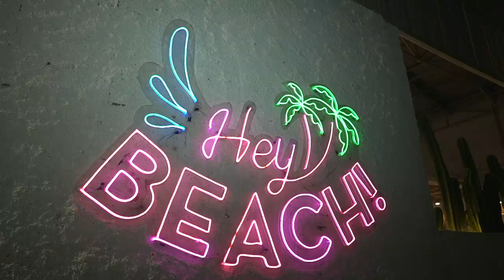BLACK PASTA LOBSTERNYA HEY BEACH UDAH NCESS-APPROVED! | BIKIN LAPER (9/5/21) P2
BIKIN LAPER
TAYANG SETIAP HARI MULAI PUKUL 17.00 WIB